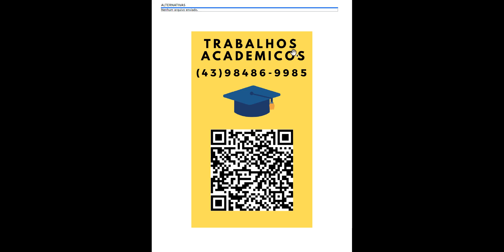Os transformadores desempenham um papel crucial na sociedade, desempenhando funções vitais em dive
Os transformadores desempenham um papel crucial na sociedade, desempenhando funções vitais emdiversas áreas da vida moderna. Embora muitos de nós não percebamos sua presença, esses dispositivosdesempenham um papel essencial na geração, transmissão e distribuição de energia elétrica, como emmuitas outras áreas da nossa vida cotidiana.